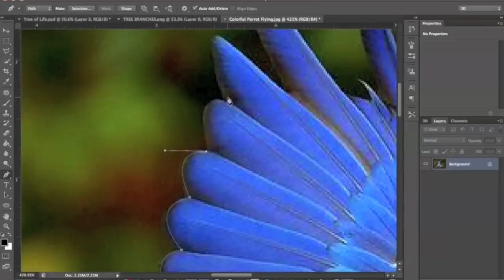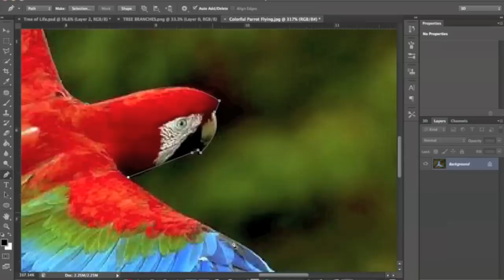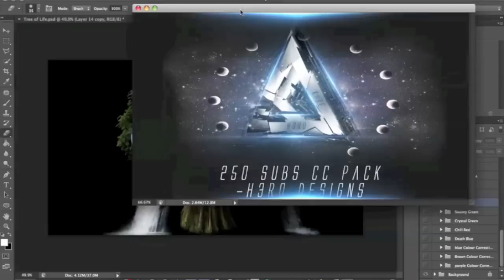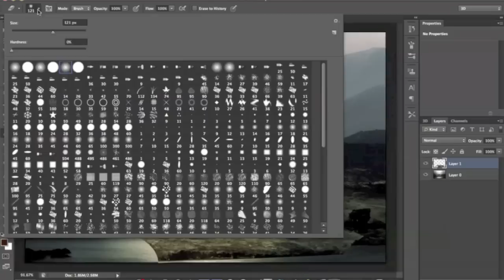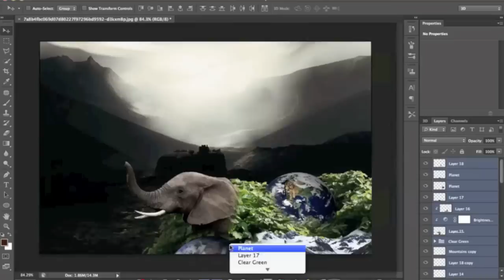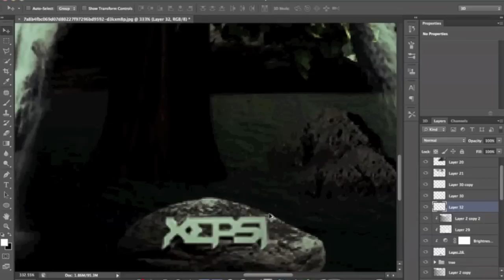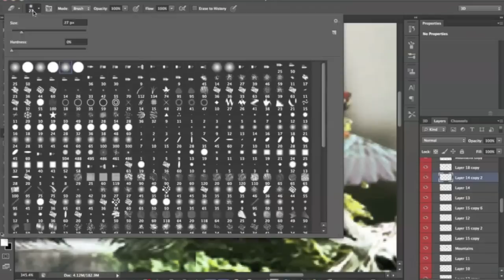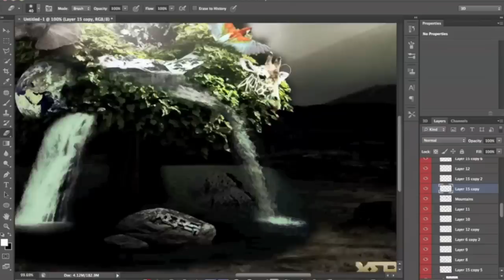H3R0 Photomanipulation | The Tree of Life | Xepsi Contest Entry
I've been really getting into photomanipulations recently and decided to make on of The Tree of Life. The topic gave me a large spectrum of choices and designs to go with and i feel I captured the concept well.

Song used with written consent from ProXister.